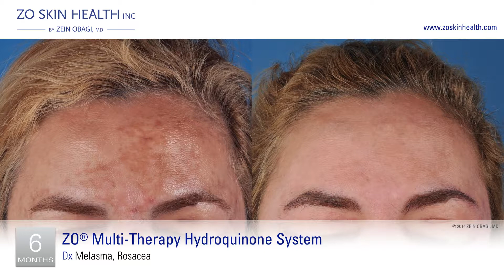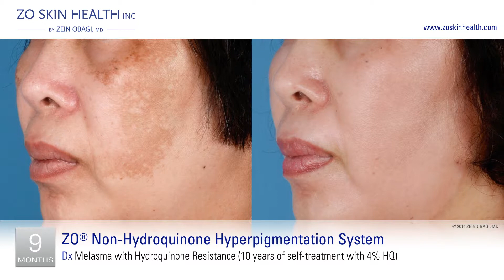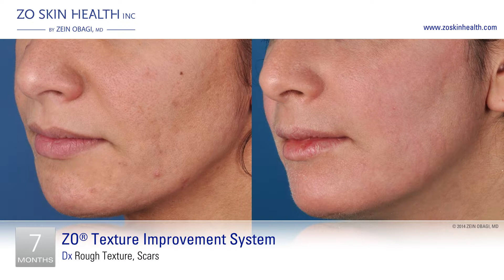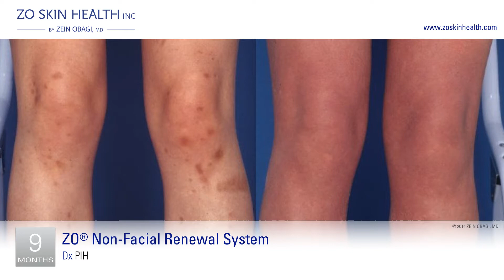Before & After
See the real results.